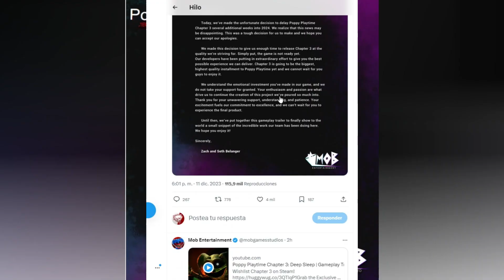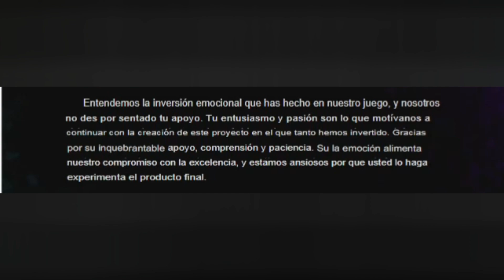☠ GRAVES PROBLEMAS EN EL CAPITULO 3 POPPY PLAYTIME Y SU FECHA DE SALIDA A 2024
☠ CONFIRMADO SE RETRASA CAPITULO 3 POPPY PLAYTIME Y SU FECHA DE SALIDA A 2024

AQUÍ EL PELUCHE QUE TANTO AMAS